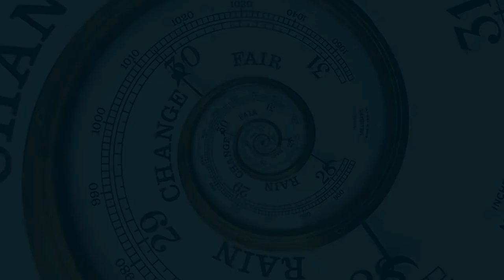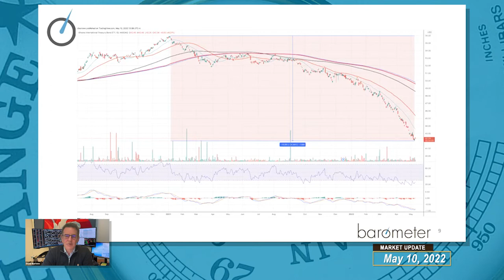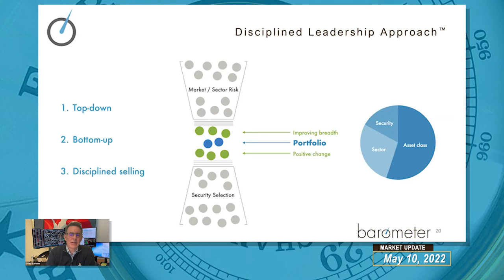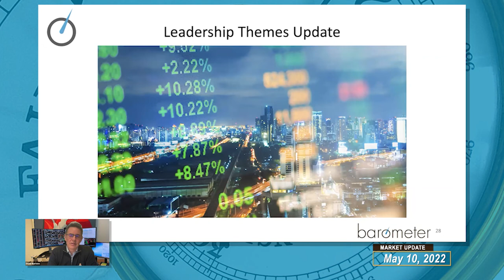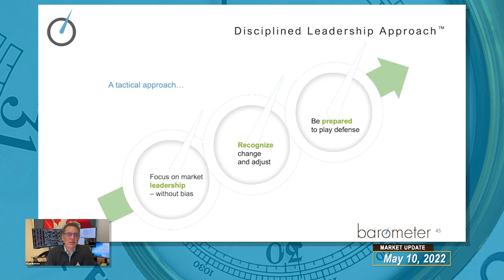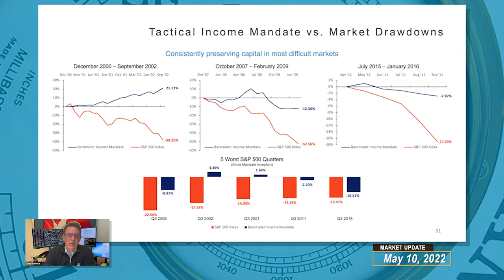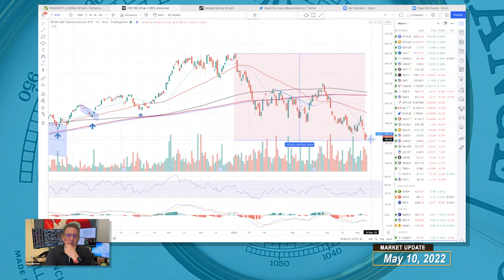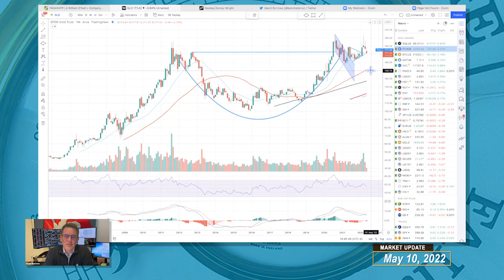Barometer Readings - May 10, 2022